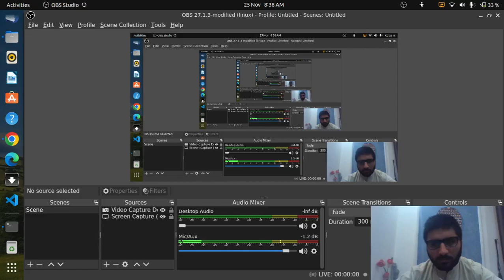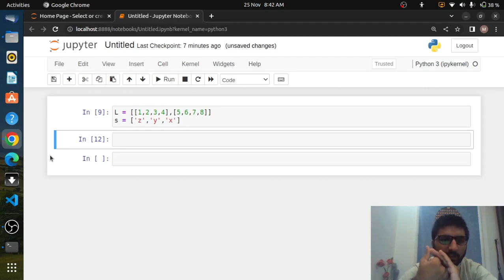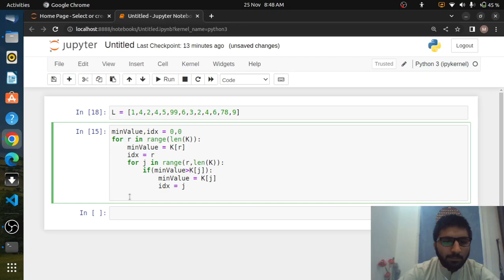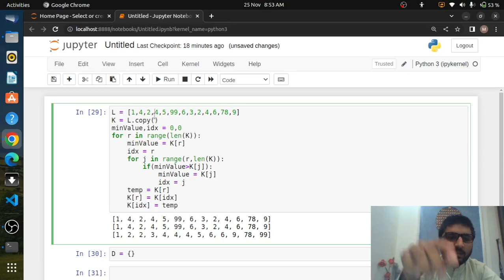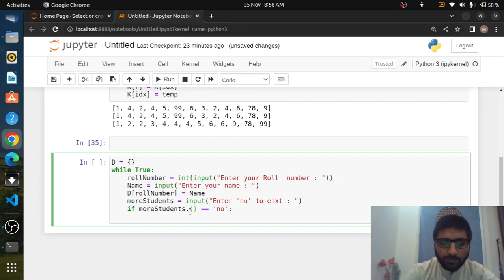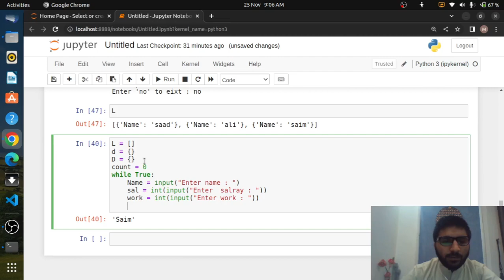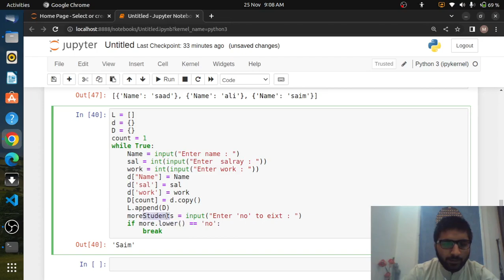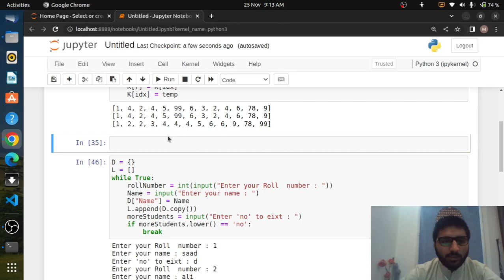Preview of Python List and Dictionaries